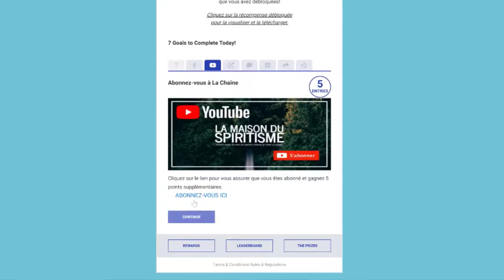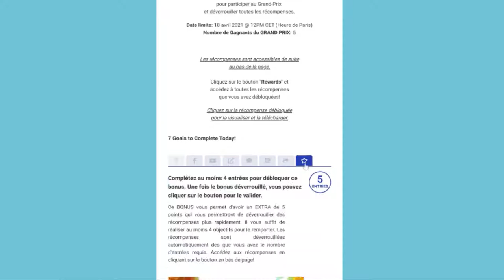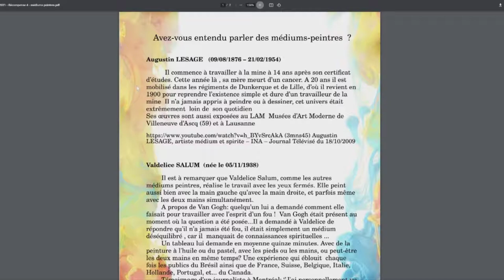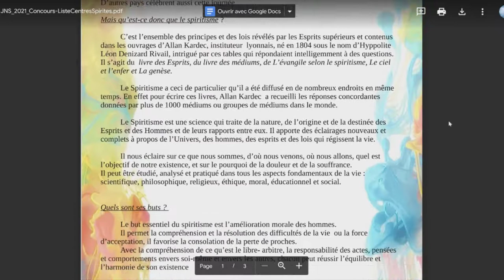JNS 2021 jeu Concours - LA MAISON DU SPIRITISME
Le 18 avril 2021, Journée Nationale du spiritisme, est une occasion
pour chaque spirite de partager avec tous ceux
qui cherchent à comprendre la vie spirituelle,
l'apaisement que le spiritisme leur apporte.

Nous vous invitons à participer au Jeu-Concours
que nous organisons pendant un mois
du 18 mars 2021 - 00H00 au 18 avril 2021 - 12H00.

6 récompenses par participant et 5 Grand-Prix en tout sont en jeu
Tous les participants gagnent des récompenses immédiatement !
Et les 5 personnes qui auront le plus partagé ce Jeu-Concours
gagneront le Grand-Prix à la clôture du concours:

Un CALENDRIER SPIRITE 2020/2021 inédit
avec une illustration et un principe spirite à méditer chaque mois
pour mieux comprendre la vie spirituelle.

Une fois inscrit, vous pourrez récupérer votre lien personnel
qui vous permettra de cumuler les points
et de remporter le Grand-Prix !!!

Joyeux partages et Bonne Chance !

Fraternellement,

Les équipes du CESVAK et de LA MAISON DU SPIRITISME.